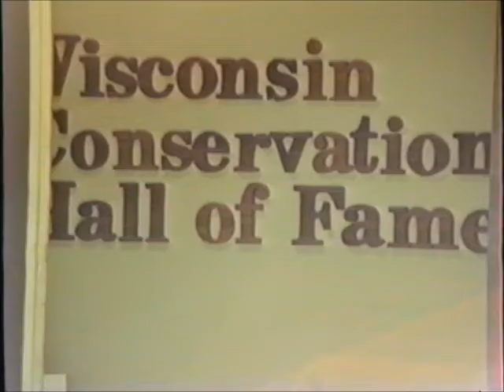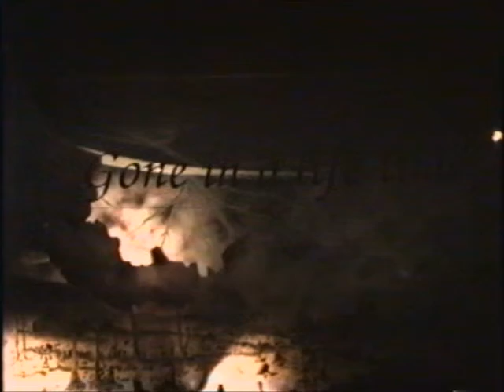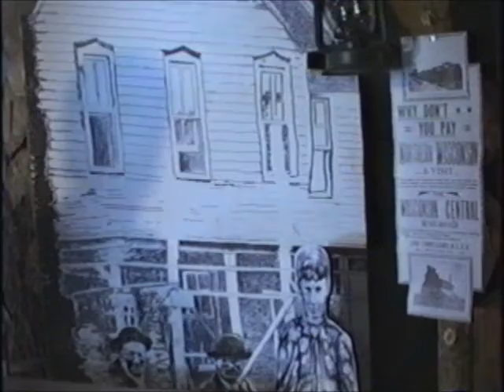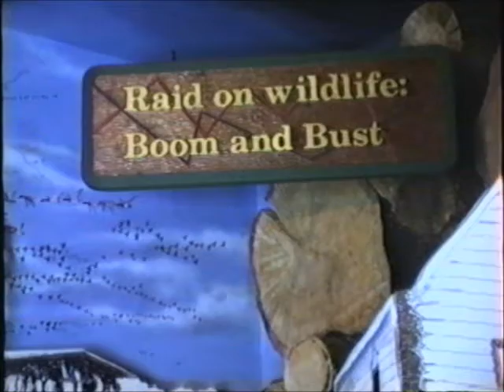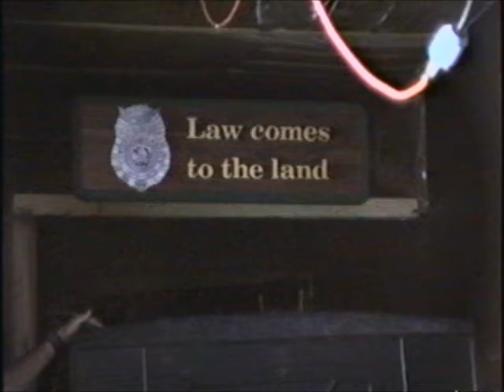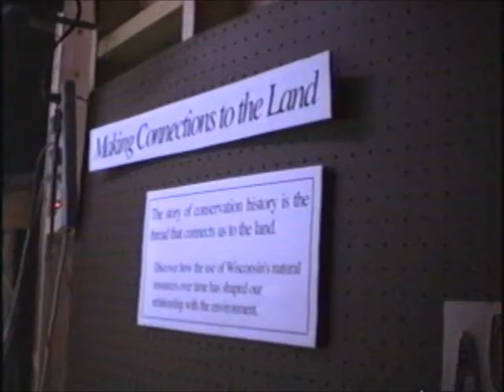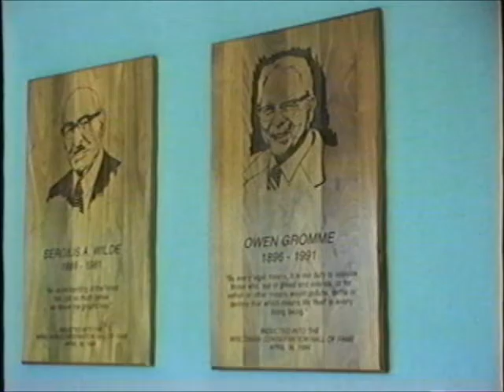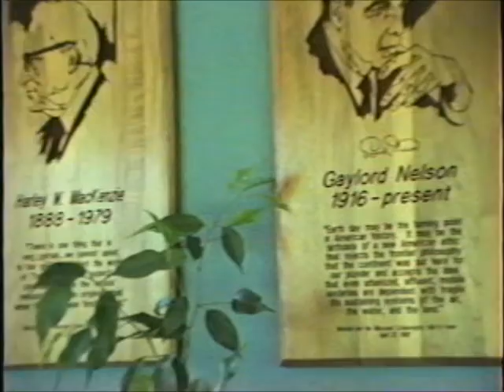Tour of the WCHF exhibits with Robert Steele, 1996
Robert Steele was a graduate assistant at Schmeeckle Reserve from 1995 to 1997. His unpublished thesis, "A Land of Wealth: The people and events that shaped Wisconsin’s conservation heritage," serves as a valuable resource documenting the history of conservation in the state. In this video, Robert interprets the history of conservation through the exhibits found in the Wisconsin Conservation Hall of Fame.